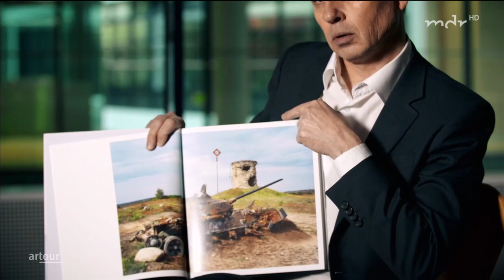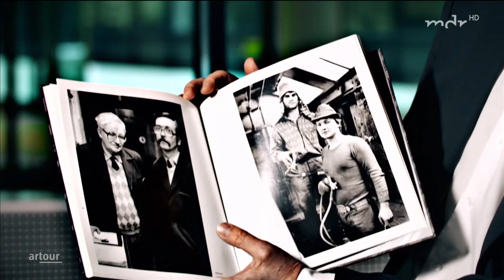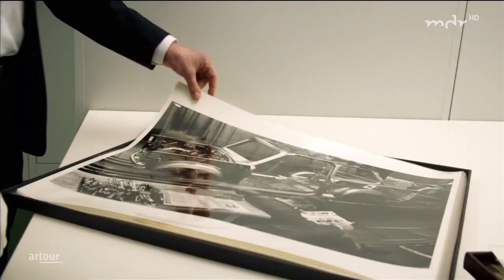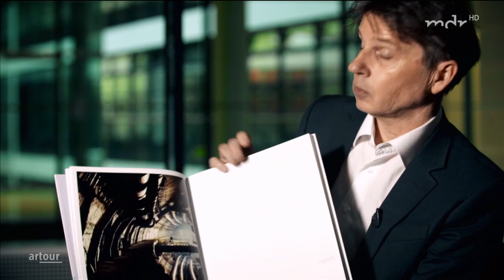Interview with photographer Martin Roemers on German Public Television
Interview on Artour TV (MDR, 31 Jan. 2019) about the exhibition "Relics of the Cold War" in the Zeitgeschichtliches Forum Leipzig (German title "Spuren des Kalten Krieges") and the Trabant project which is acquired by the Deutsches Historisches Museum in Berlin.